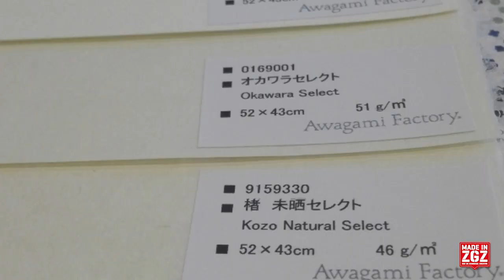Estudio Fabiola Gil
Made in Zaragoza - Seguimos conectados. Te necesitamos para no parar